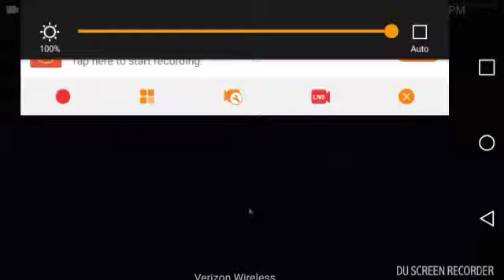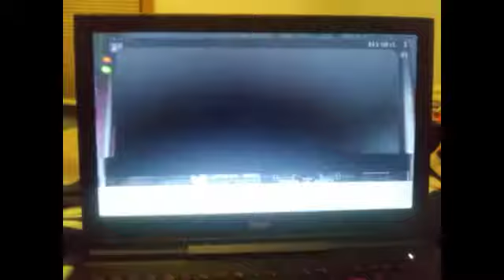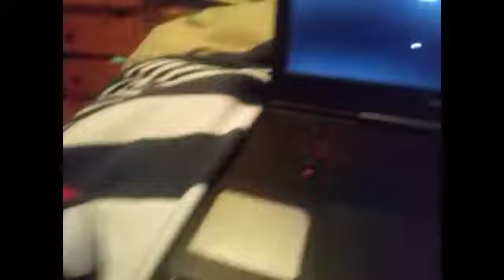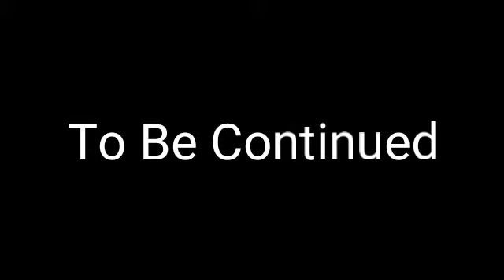FNAF 2 Night 1 (A Mighty Muggs Life Episode 116)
A Mighty Muggs Life

116: Five Nights At Freddy's 2 Part 1
Spiderman works at the new pizzeria working and trying to watch out for the animatronics again.